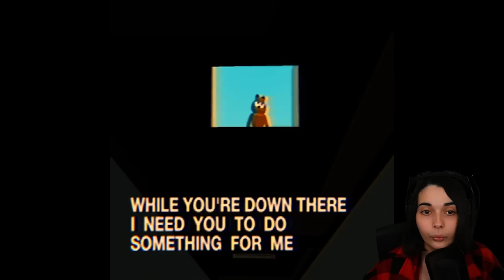LE NOUVEAU AMANDA THE ADVENTURER! - (The last monday)